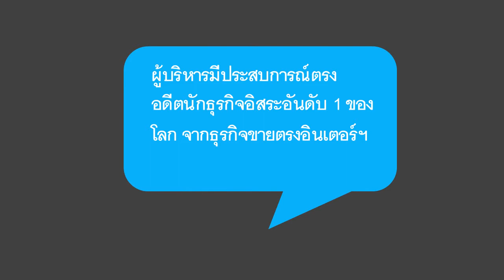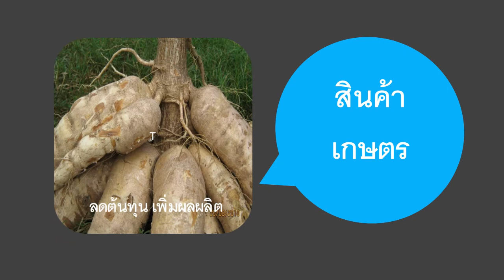ธุรกิจเครือข่าย ขายตรง MLM ทำออนไลน์ได้เป็นรายได้เสริม มาแรง ปี 2018 - 2561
ศึกษาข้อมูลได้ตอนนี้ที่

ปัจจุบันการทำการตลาดในระบบธุรกิจเครือข่ายได้มีการเปลี่ยนแปลงไปอย่างมาก เราสามารถทำการตลาดได้ทั้งออฟไลน์ และออนไลน์ เพื่อประสิทธิผลของการขยายขององค์กรให้เติบโตในธุรกิจของทีมเราก้าวไปสู่อนาคตอย่างยั่งยืน ทีมเรามีผู้ที่มีประสบการณ์สอนการทำงานโดยตรง มีความยินดีที่จะสอนงานให้กับนักธุรกิจรายใหม่ รวมถึงผู้ที่สนใจแต่ไม่มีความรู้ หรือจะเริ่มต้นอย่างไร ให้มีความเข้าใจอย่างถ่องแท้ เพื่อนนักธุรกิจเครือข่ายที่ต้องการความจริงใจจากทีมเรา เชิญมาร่วมงานกับทีมเราซิครับ